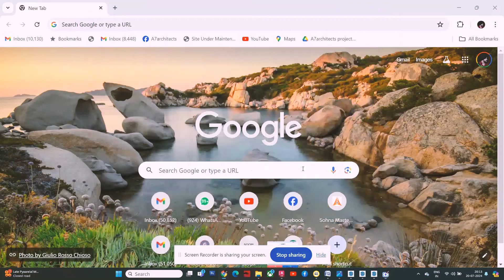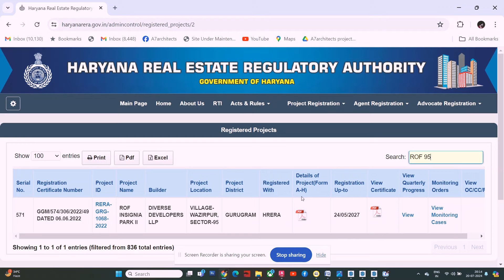STILT + 4 FLOOR - KNOW YOU PLOTS "PPP" - 18 or 13.5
This video shows how to find the population density "PPP" - Person Per Plot of your colony. Stilt + 4 floors is now opened in the residential colonies of harayana. the colonies with 18 PPP can make stilt + 4 floors with no restrictions but the colonies with 13.5 PPP have many riders.